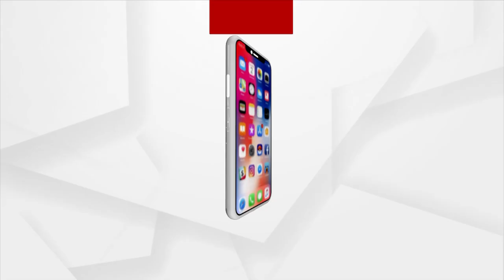Mrutyunjay Mohapatra Elected Vice President Of World Meteorological Organization